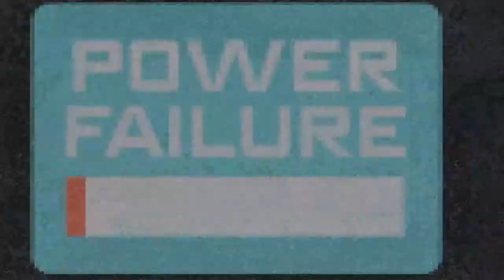Batman Beyond - Darwyn Cooke's Batman 75th Anniversary